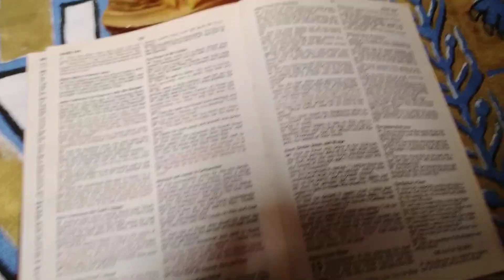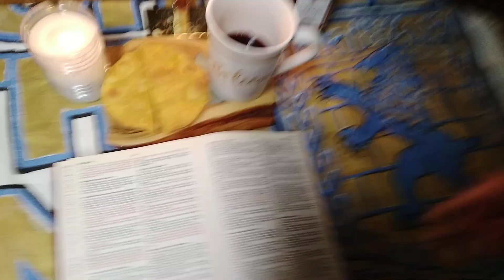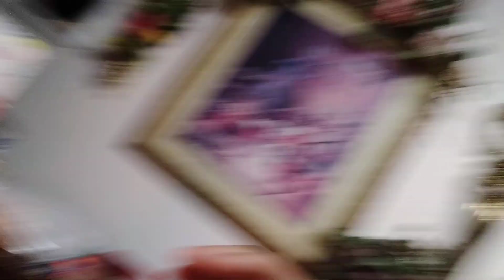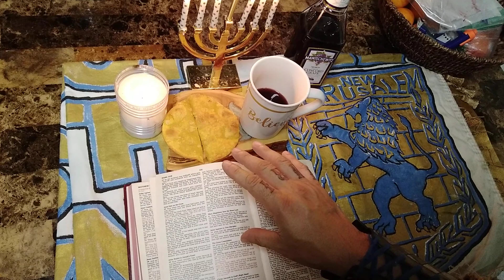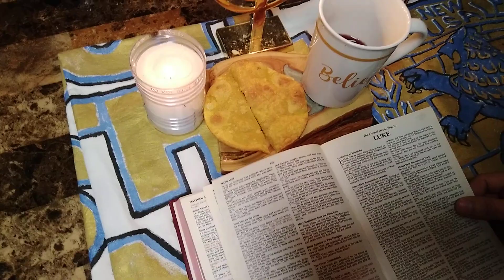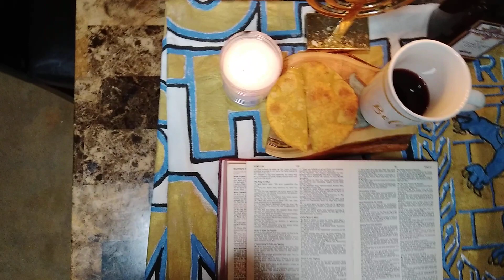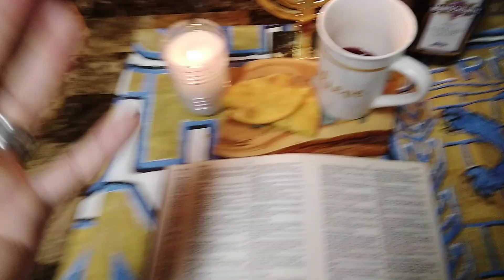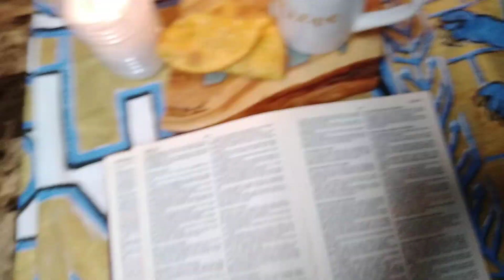🌕 Closing ShabbaT 2023